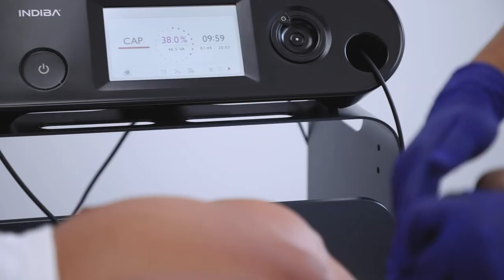INDIBA EDNA PRO MAX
(EN) The most powerful beauty device ever created by INDIBA®.

(SP) El dispositivo de belleza de INDIBA® más potente jamás creado. Más información